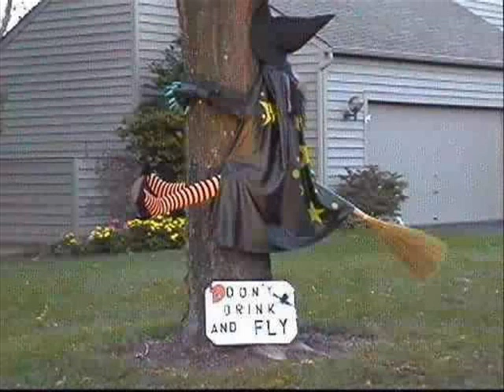lustige bilder , funny pictures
einfach gucken , just watch it